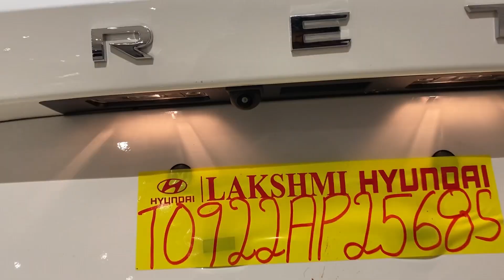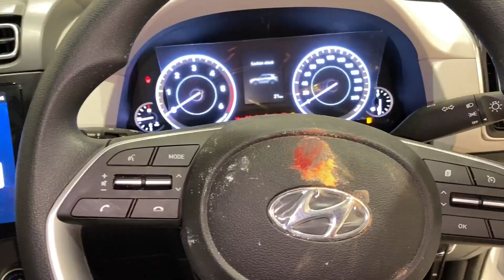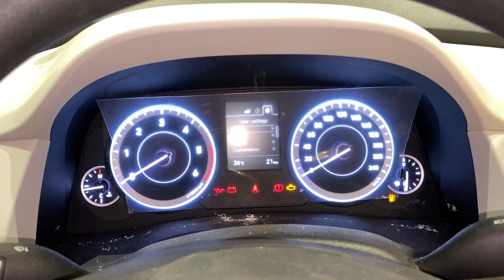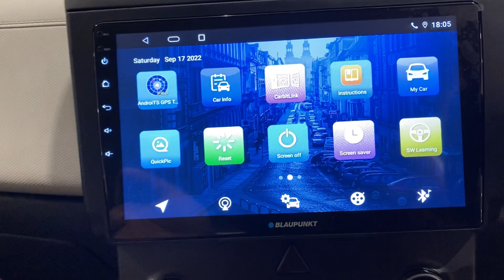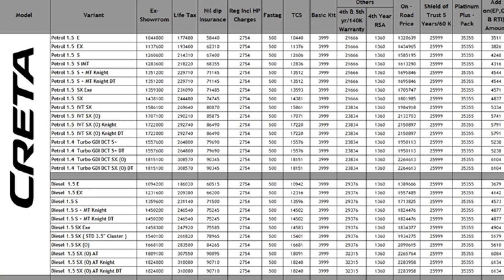Hyundai Creta 2023 | Base Model To Top Model with Hyundai Genuine Parts & Onroad Price in Telugu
Check out the Hyundai Creta review in Telugu with Engine specifications, features, and on road prices.